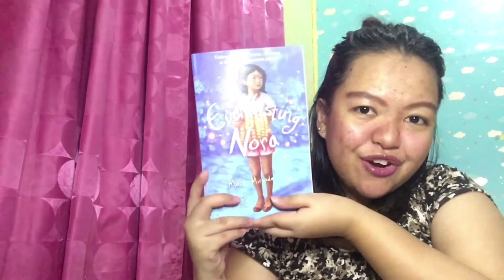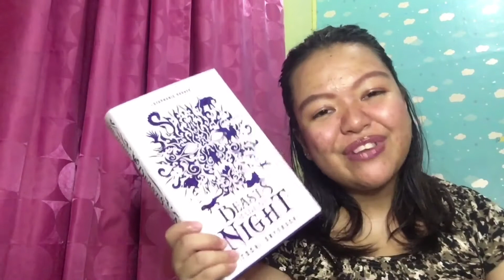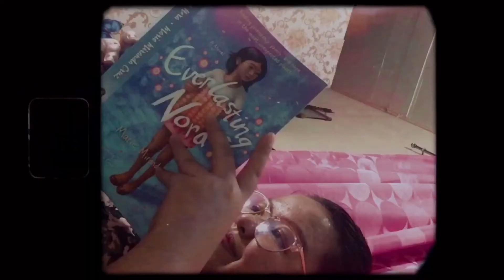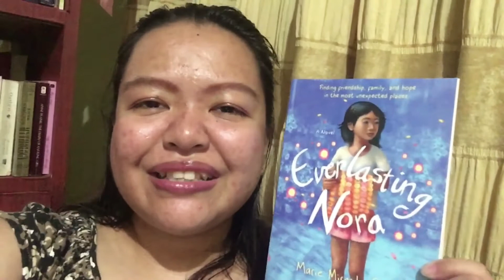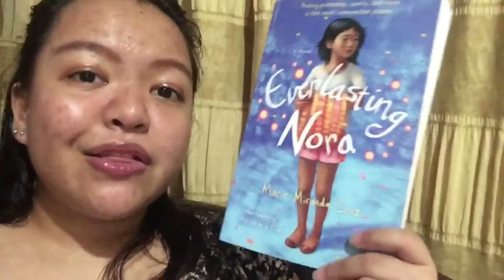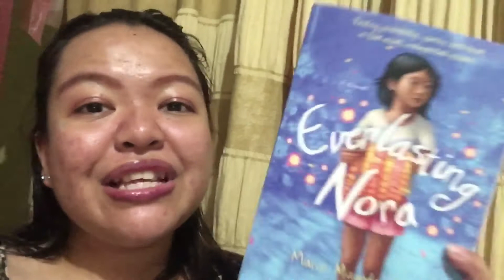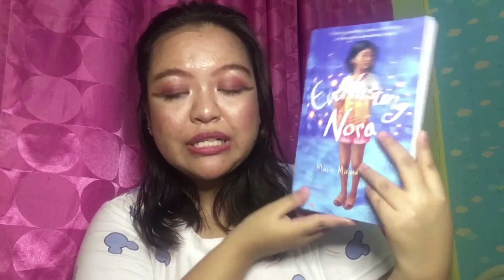DEWEY’S 24-HOUR READATHON READING VLOG aka another readathon where I just slept for 12 hours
Everytime I film a 24-hour readathon reading vlog, I spend about 4 hours reading, 8 hours scrolling through TikTok and 12 hours sleeping. 🙃🙃🙃